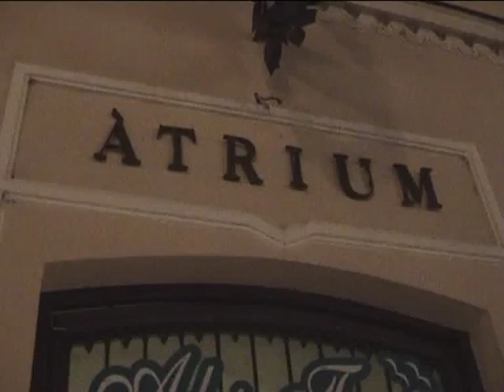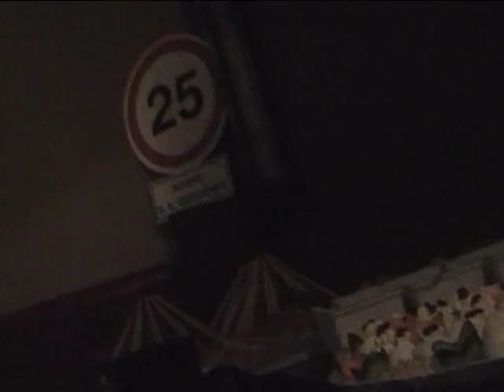Bálint K. Gergő 25. születésnapja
Így ünnepeltem a 25. születésnapomat a barátaimmal.